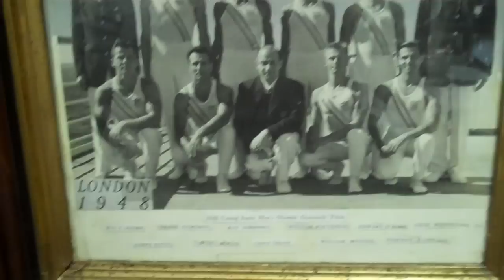Gene Wettstone photos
Looking at some old photos on the wall